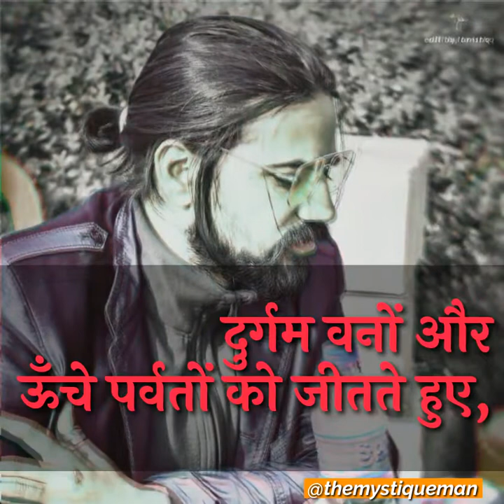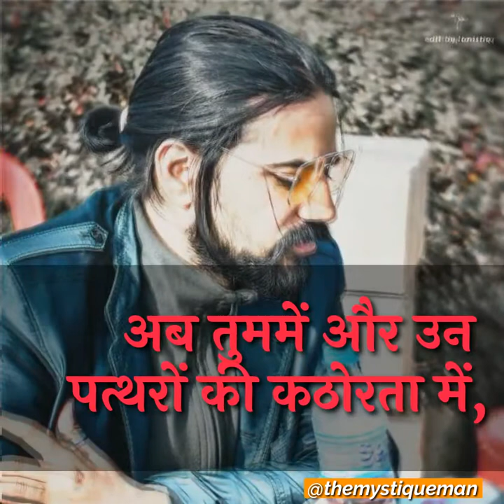Antim Unchai (अंतिम ऊँचाई) | Kunwar Narayan (कुँवर नारायण) | Hindi Poem | TVF Aspirants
The Viral Fever ,Aspirants ,TVF ,TVFPoem ,AspirantsPoems ,AntimUnchai ,KunwarNarayan ,Kavita ,Hindi Poem ,Mohit Dwivedi ,The Modern Poets ,Poetry ,Hindi Poetry ,Abhilash Poetry ,Tvf Aspirants Poetry ,Apne Samne ,